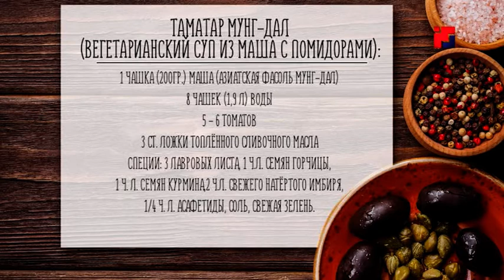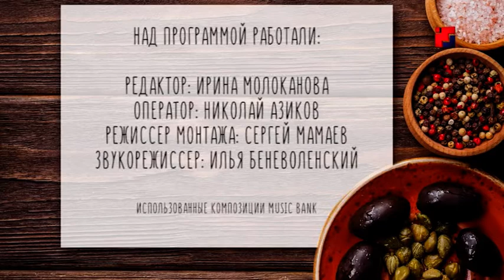Программа «Сделано со вкусом»